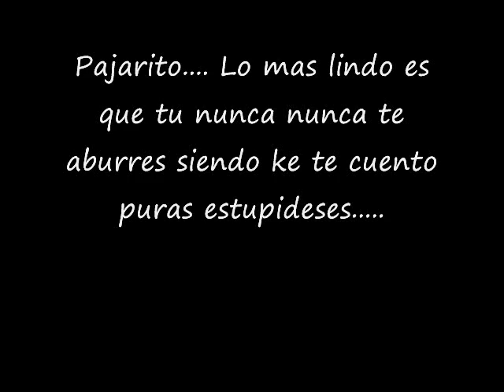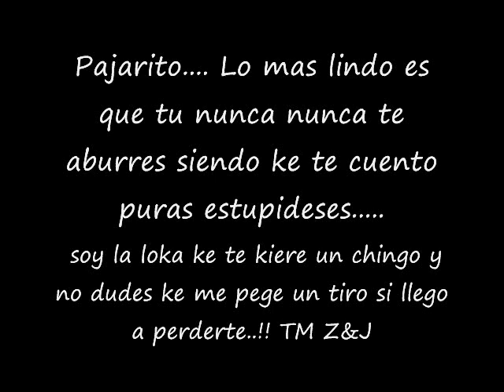Alaaaa Verga ElSinaloenseZ & CorazonsitoTirano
Alaaa Verga. Pajarito Te Amo!!